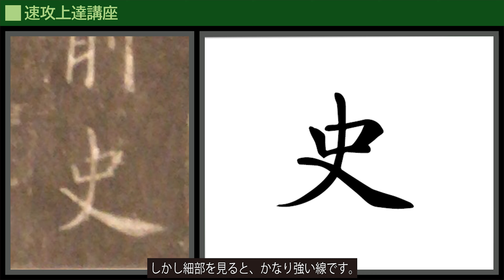速攻上達の極意 #0008 孔子廟堂碑 演習1 「史」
孔子廟堂碑
628年、唐 太宗（とうのたいそう）の勅命により、
長安の国子監（国立大学）に孔子廟が建設され、
これを記念して建てられたもの。
628年〜630年の刻とされています。
太宗は虞世南について、五徳（徳行・忠直・博学・文詞・書翰）ありと称賛し、
学書の師として尊敬しました。
この碑は７０歳を過ぎた虞世南が、太宗の信頼を受けて、
自らのすべてを注いだ力作です。

虞世南（ぐせいなん）558-638 唐の書家、政治家。

法帖の特徴、書き方、筆使いをわかりやすく説明します。